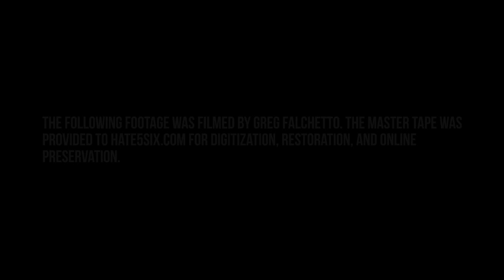[hate5six] From Autumn to Ashes - February 22, 2002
From Autumn to Ashes at Club Krome in South Amboy, NJ on 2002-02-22